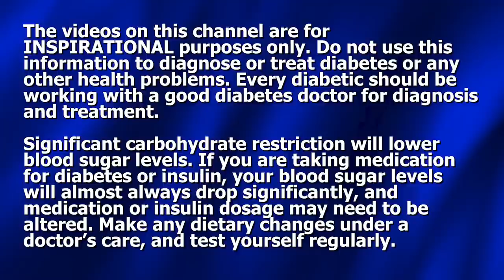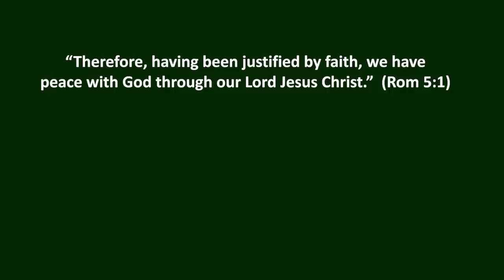Why 2 Meals per Day plus BP Coffee Crushes Diabetes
Dennis Pollock shares insights on eating 2 meals per day with no snacks, and substituting BP coffee in lieu of breakfast.